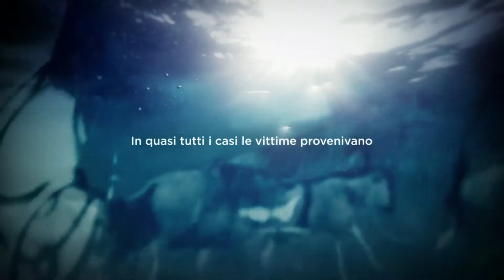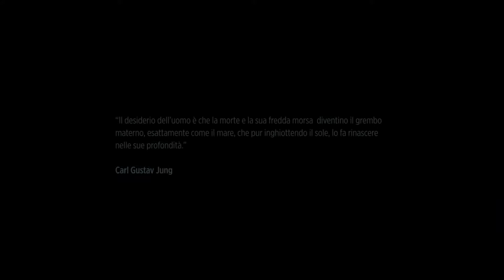A CORTO DI CIBO: VIRGINIA ELEUTERI SERPIERI per CESVI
ACortodiCibo il progetto di Cesvi e Festa del Cinema di Roma presenta il corto di Virginia Eleuteri Serpieri.

Sono tante le storie che ci porta il mare: molte ci raccontano di viaggi in fuga da guerre e carestie. Molte protagoniste di queste storie sono donne. Virginia Eleuteri Serpieri, regista di “My sister is a painter”, lo racconta in questo corto.